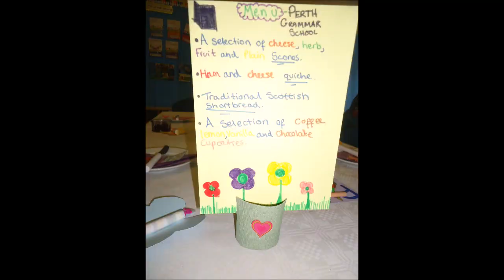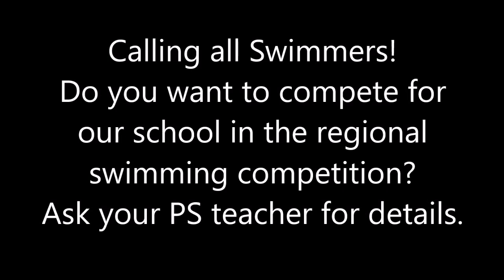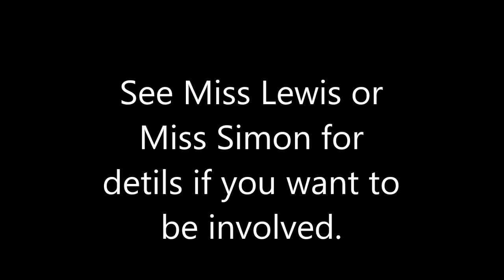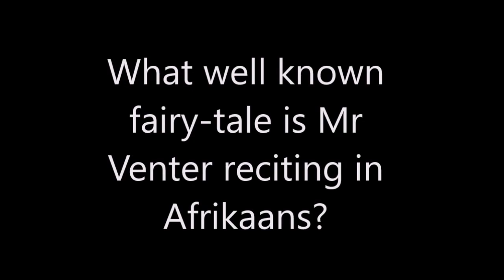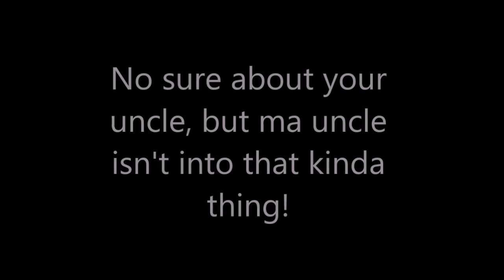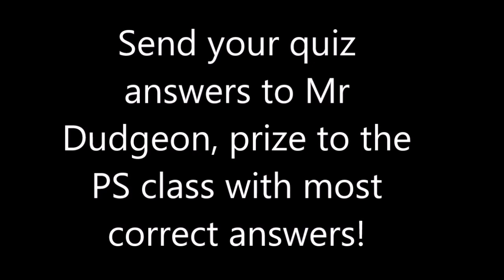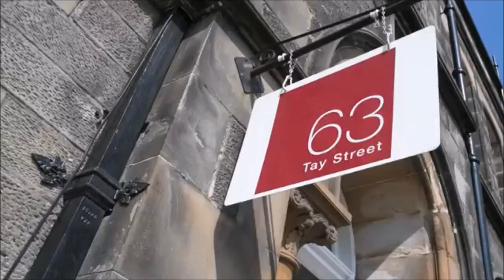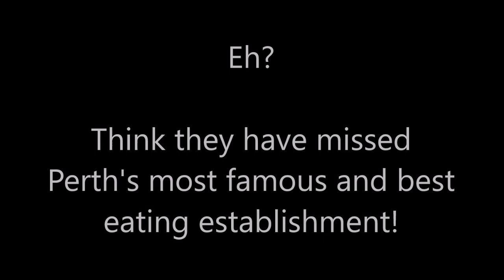21st September 2018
Welcome to another video from Perth Grammar School. :D